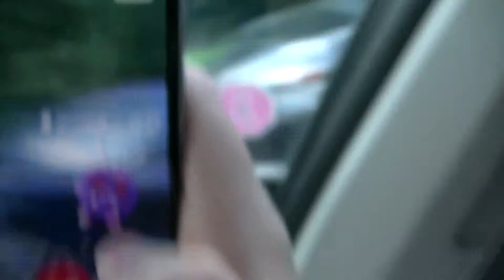The Best & Worst Of 2016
A whole year of weekly videos has come and gone it was so much fun. Here are the best but mostly the worst of them all

Thank you to everyone who helped (you know who you are)